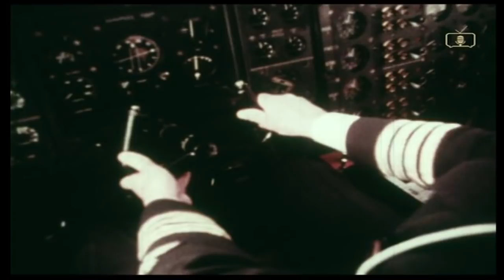SRN4 HOVERCRAFT UK British Transport History Video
British RAIL owned this back in the 1970s to 1980s amazing technology